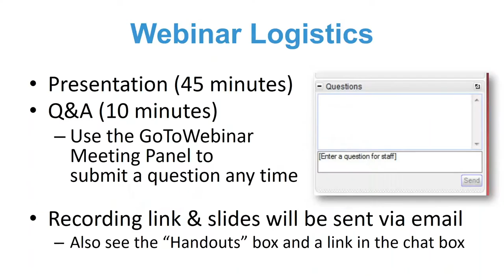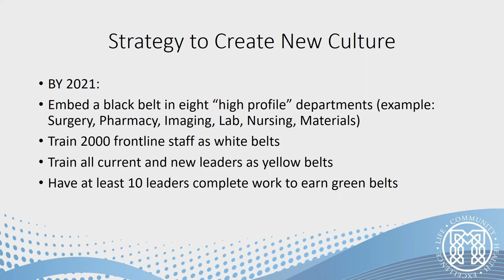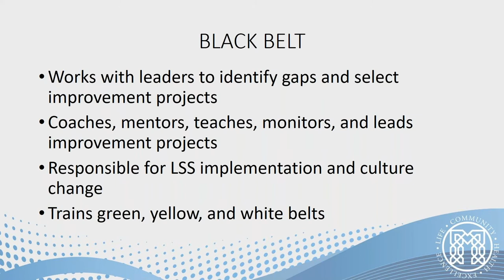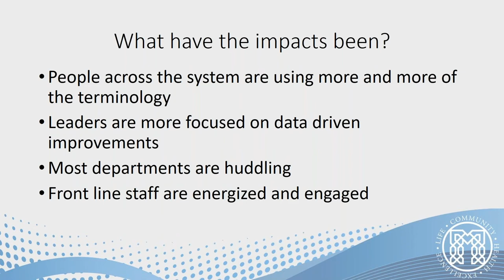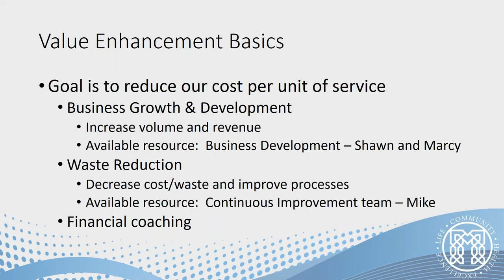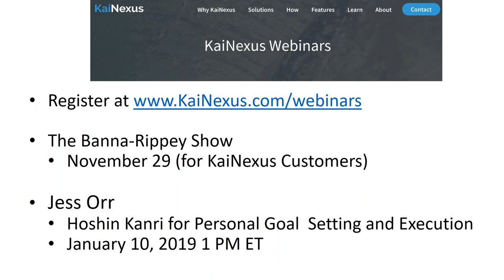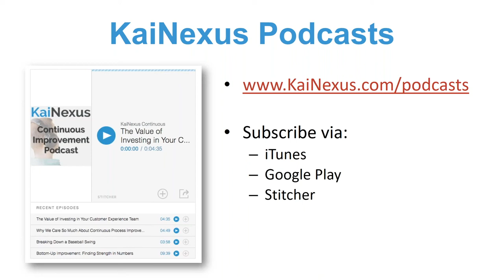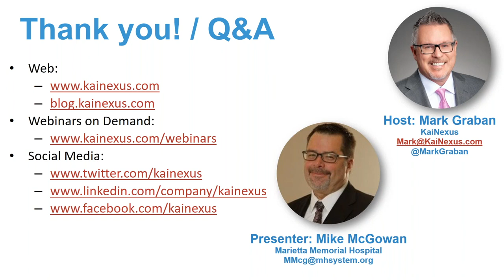Webinar: How a Community Hospital is Creating a Culture of Continuous Improvement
Presented by Mike McGowan, Director of Process Excellence at
Marietta Memorial Hospital, Hosted by Mark Graban of KaiNexus.

Learn how Memorial Health System uses training and five specific roles to build and spread a culture of continuous improvement

Hear what MHS has done well and where we could improve

Discuss the leadership behaviors necessary to accomplish a culture change

Mike McGowan
Director of Process Excellence | Marietta Memorial Hospital

Mike is a graduate of Ohio University with a BS in Zoology.  He has worked as a Medical Technologist, Chemistry Supervisor, Laboratory Director, and Senior Director in healthcare for the last 35 years spending most of that time at Marietta Memorial Hospital.  He is a lean six sigma black belt and a 2014 graduate of The Ohio State University with a Master’s Degree in Business Operational Excellence. Mike is currently Director of Process Excellence at MMH.